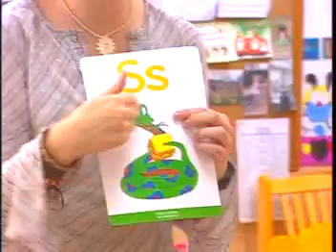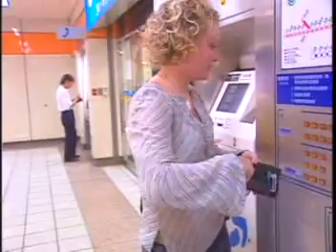One Day Teaching in Taiwan, Part Two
Promo film about teaching English in Taiwan. Me and this Canadian girl do our thing with a film crew in tow for a day.